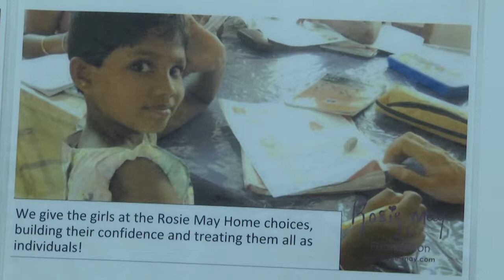Rosie May Foundation- 'One Light, One Child' project- Plumtree School